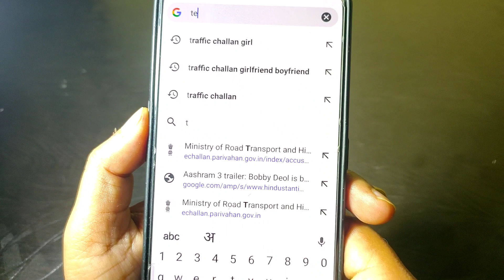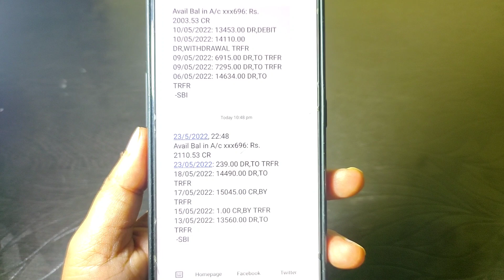how to check bank account balance without link number